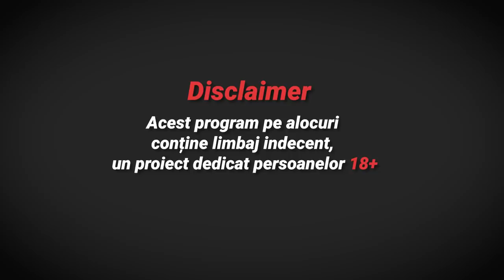AICI GLUME NU-S #9 // Sergiu Beznițchi x Nicu Țărnă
Un proiect care nu va inventa umorul de la capăt, un proiect care își aștepta realizarea și la noi în țară, proiectul “Aici glume nu-s” un proiect pentru YouTube și pentru cei care vor cu adevărat să prindă gustul umorului indiferent de cât de departe poate ajunge acesta. Comedy Zebra Show nu aduce inovația în materie de proiect, dar în schimb aducem caliatatea umorului adaptată la realitățile și invitații pe măsură în cadrul proiectului “Aici glume nu-s”